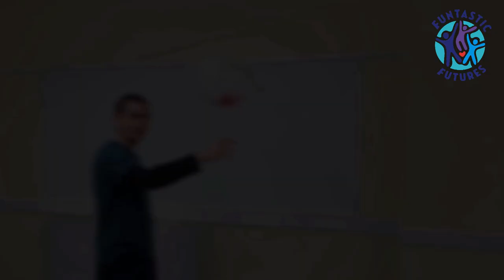February Half-Term Holiday Club 2020